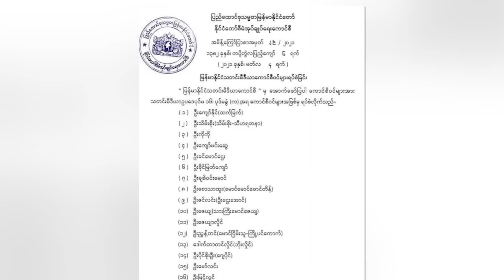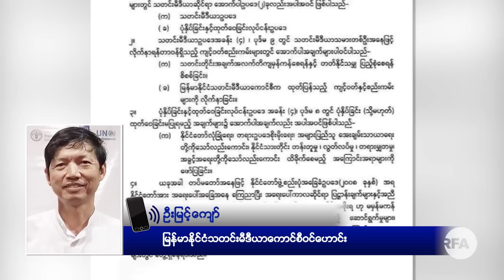စစ်ကောင်စီကြေညာချိန်မှာ သတင်းမီဒီယာကောင်စီဝင်တွေ နုတ်ထွက်ပြီးသားဖြစ်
■ အာဏာသိမ်းစစ်ကောင်စီက လက်ရှိ မြန်မာနိုင်ငံသတင်းမီဒီယာကောင်စီဝင် ၂၃ ဦးကို ကောင်စီဝင်တွေအဖြစ်က ရပ်စဲလိုက်တယ်လို့ မတ်လ ၄ ရက်နေ့စွဲနဲ့ ကြေညာခဲ့ပါတယ်။  တကယ်တော့ အဲဒီ ကောင်စီမှာ အဖွဲ့ဝင် ၂၆ ဦးရှိတဲ့အနက် အားလုံးနီးပါးက အာဏာသိမ်းစစ်အုပ်စုကို မကြိုက်တဲ့အတွက်  မိမိတို့သဘောနဲ့ အဖွဲ့ဝင်အဖြစ်က နုတ်ထွက်ခဲ့ကြပြီးဖြစ်တယ်လို့ သိရပါတယ်။ RFA အဖွဲ့သား ဦးခင်မောင်စိုး က တင်ပြထားပါတယ်။
- Unicode
စစ္ေကာင္စီေၾကညာခ်ိန္မွာ သတင္းမီဒီယာေကာင္စီဝင္ေတြ ႏုတ္ထြက္ၿပီးသားျဖစ္
■ အာဏာသိမ္းစစ္ေကာင္စီက လက္ရွိ ျမန္မာႏိုင္ငံသတင္းမီဒီယာေကာင္စီဝင္ ၂၃ ဦးကို ေကာင္စီဝင္ေတြအျဖစ္က ရပ္စဲလိုက္တယ္လို႔ မတ္လ ၄ ရက္ေန႔စြဲနဲ႔ ေၾကညာခဲ့ပါတယ္။  တကယ္ေတာ့ အဲဒီ ေကာင္စီမွာ အဖြဲ႕ဝင္ ၂၆ ဦးရွိတဲ့အနက္ အားလုံးနီးပါးက အာဏာသိမ္းစစ္အုပ္စုကို မႀကိဳက္တဲ့အတြက္  မိမိတို႔သေဘာနဲ႔ အဖြဲ႕ဝင္အျဖစ္က ႏုတ္ထြက္ခဲ့ၾကၿပီးျဖစ္တယ္လို႔ သိရပါတယ္။ RFA အဖြဲ႕သား ဦးခင္ေမာင္စိုး က တင္ျပထားပါတယ္။
- Zawgyi

လွတ်လပ်တဲ့အာရှအသံ
မြန်မာသတင်းနဲ့ဗီဒီယိုတွေ ကြည့်နိုင်ဖို့